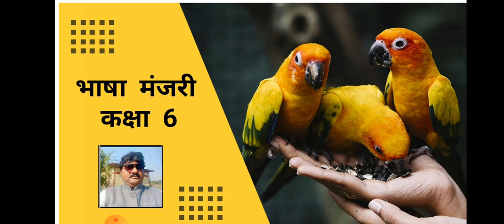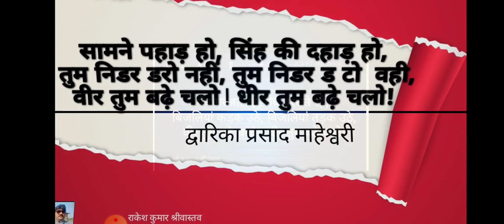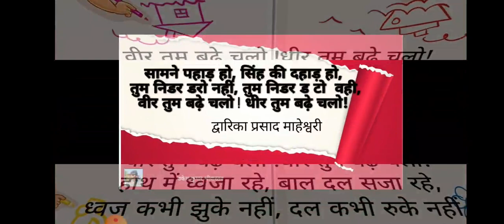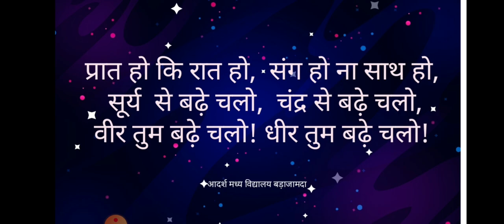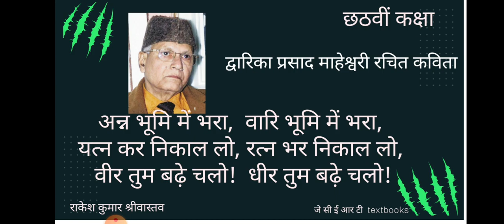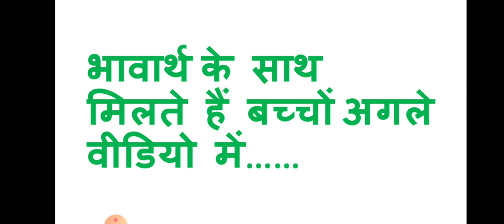वीर तुम बढ़े चलो/कविता/कक्षा 6/पाठ 1/JCERT/ कवि _द्वारिका प्रसाद माहेश्वरी